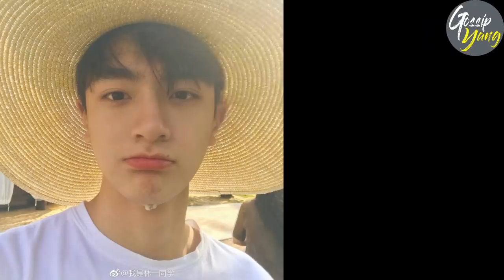All About Lin Yi | Top 6 Interesting Facts about Lin Yi 林一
Hey guys , this is video about Lin Yi-  young new chinese actor - main role in chinese drama" Put your head on my shoulder"
I just want to share with you some infor about him, cause i love him so much ! thanks you so much ! hope you enjoy :)
Lin Yi is a Chinese actor, born in Hebei, China. He is currently studying at Beijing Sports University, majoring in Ballroom Dance. In 2017, he was a contestant in a Chinese show"Handsome Youth Society". His first drama, Put Your Head on My Shoulder, is currently airing.